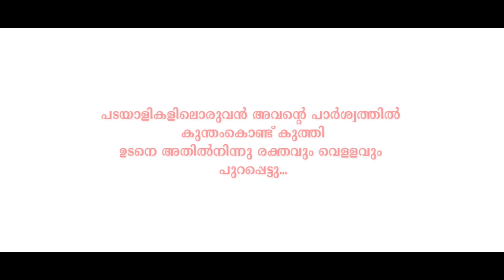തിരുഹൃദയക്കനൽ / Sacred Heart Church, Kothad/ Musical Album/ Thiruhridayakkanal/Archdioceseofverapoly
Musical Album by Sacred Heart Church, Kothad, from the initiative of Fr.Martin Thaiparambil.